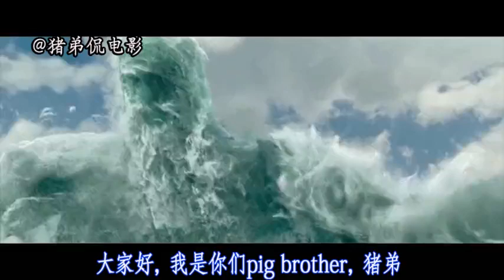【豬弟】小伙天生擁有王者血脈，召喚出水巨人，打敗了人類的軍隊 l 納尼亞傳奇2：凱斯賓王子 The Chronicles of Narnia: Prince Caspian (2008)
纳尼亚传奇2：凯斯宾王子 The Chronicles of Narnia: Prince Caspian (2008)
邪恶的勋爵弥若兹（塞吉·卡斯特里图）害死了自己的兄长，并长久挟制王子凯斯宾（本·巴恩斯），伺机篡位。迫于弥若兹的谋害，凯斯宾在深夜逃离城堡，奔向纳尼亚丛林深处。在敌人的追击下，凯斯宾慌张的吹响了号角。
　　在另一个世界，彼得（威廉·莫斯里）、苏珊（安娜·帕波维尔 ）、埃蒙德（斯堪德·凯恩斯）和露西（乔基·亨莉）四人已成为伦敦街头的普通学生。可是号角的吹响，让他们再次感到纳尼亚的呼唤。1300年后，受制于台尔马人的纳尼亚，正等待国王和女王的拯救。
导演: 安德鲁·亚当森
编剧: 安德鲁·亚当森 / 克里斯托弗·马库斯 / 斯蒂芬·麦克菲利 / C·S·刘易斯
主演: 乔芝·韩莉 / 斯堪德·凯恩斯 / 安娜·帕波维尔 / 蒂尔达·斯文顿 / 本·巴恩斯 / 更多...
类型: 动作 / 奇幻 / 冒险
制片国家/地区: 美国 / 波兰 / 斯洛文尼亚 / 捷克
语言: 英语
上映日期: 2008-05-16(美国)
片长: 150 分钟
又名: 魔幻王国：卡斯柏王子 / 纳尼亚传奇：贾思潘王子 / The Chronicles of Narnia 2